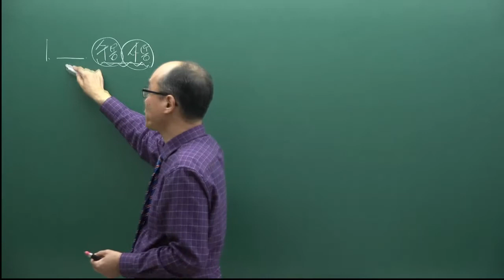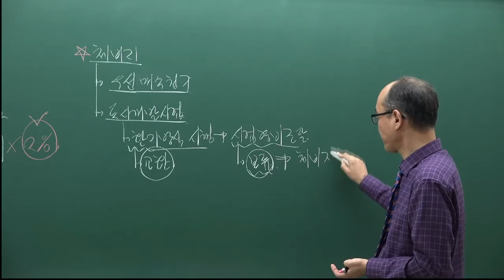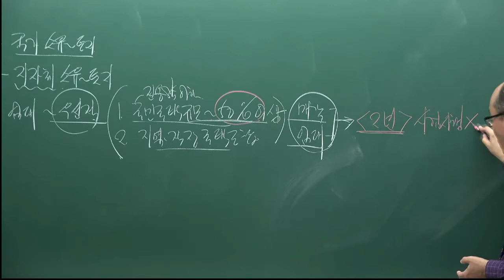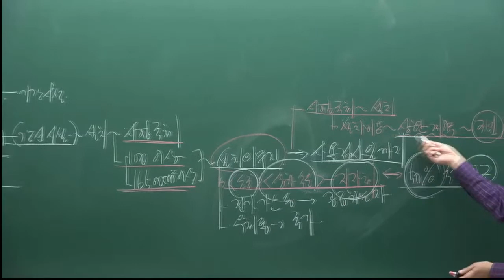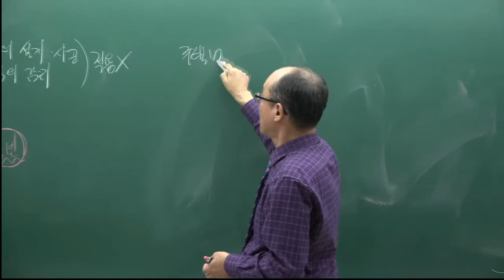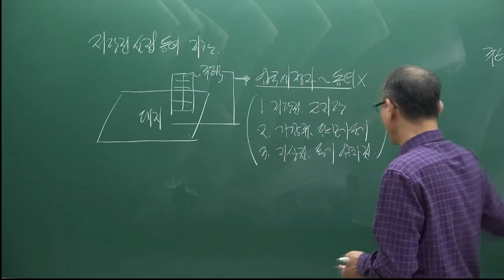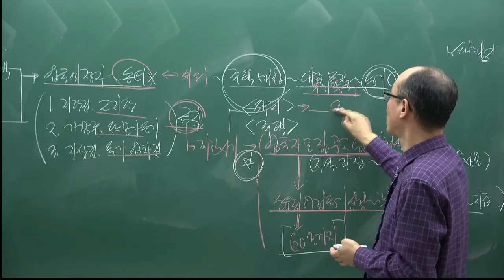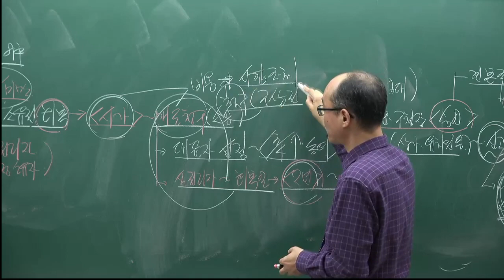[주전무] 2022년 주택관리사 관계법규 기본이론과정 15강